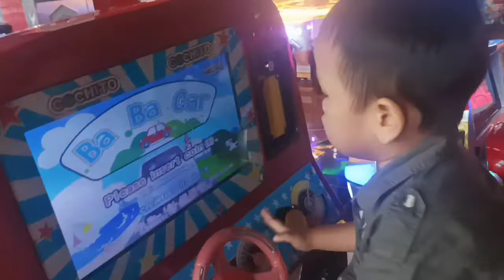Bermain di Fun World Festive Walk Karawang Setelah Latihan Menari [Melatih Gerak Motorik Anak]